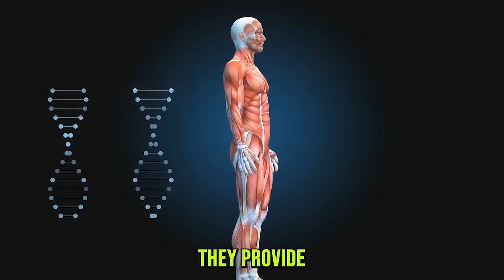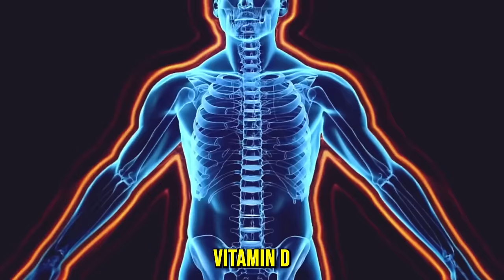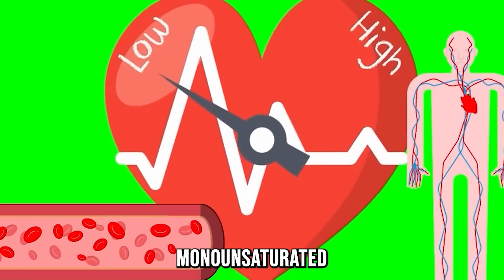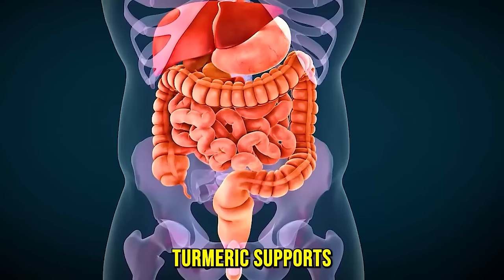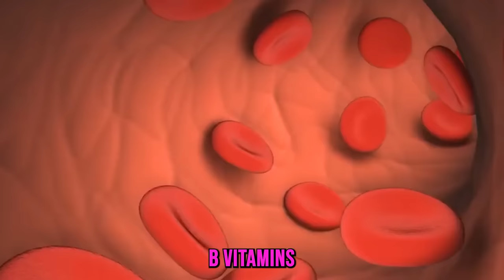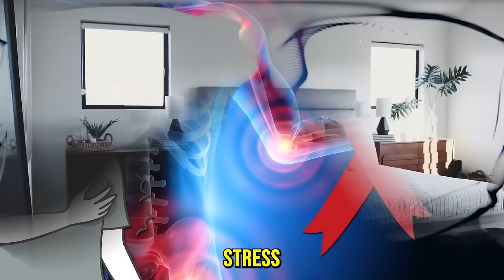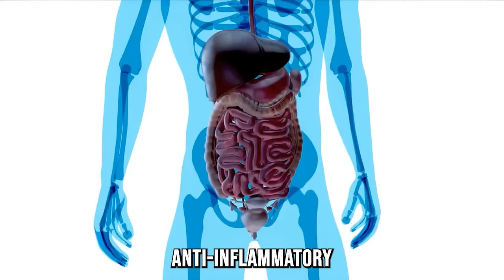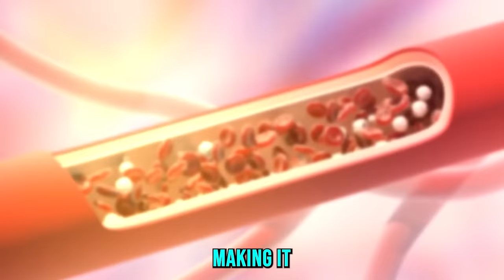Superfoods for a Super You: 65 Minutes of Nutritional Power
In a fast-paced world where our bodies crave the best, it's time to discover the ultimate fuel that nature has to offer. Welcome to "Superfoods for a Super You: 65 Minutes of Nutritional Power." In today's video, we're about to unlock the secrets of superfoods that go beyond ordinary sustenance.

This video is not just about the food; we'll explore the real-life benefits you can expect, including stronger immunity, clearer thinking, and a brighter mood – all fueled by the goodness of nature. For the next 65 minutes, we're diving headfirst into the world of nutritional powerhouses.

Forget boring fad diets and restrictive rules; we're talking about delicious, real food that will transform your energy, boost your brainpower, and make you feel like you can conquer anything. Are you ready to Unleash Your Inner Super You?

It's time to embrace the incredible world of superfoods for a Super You. Let's get started!